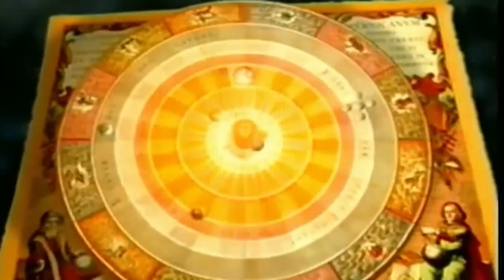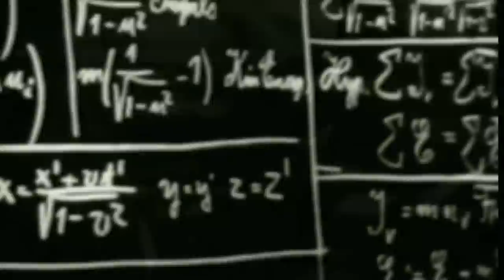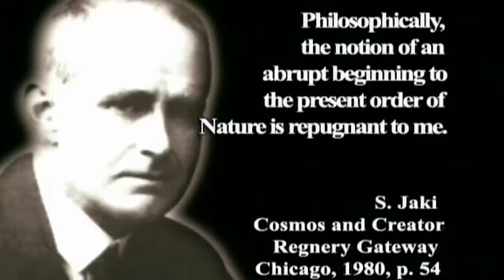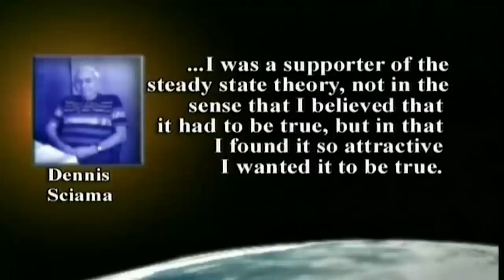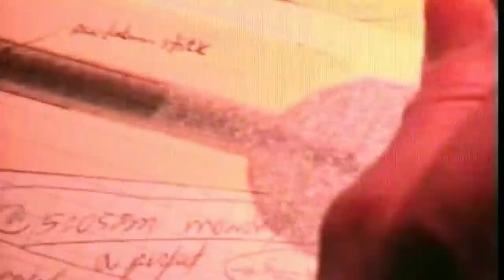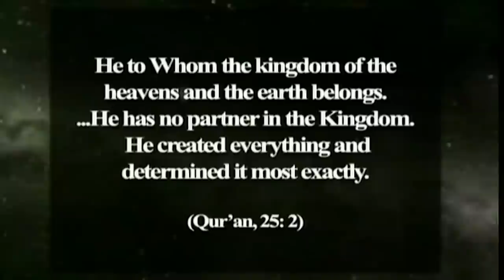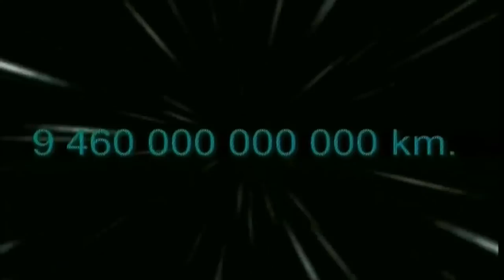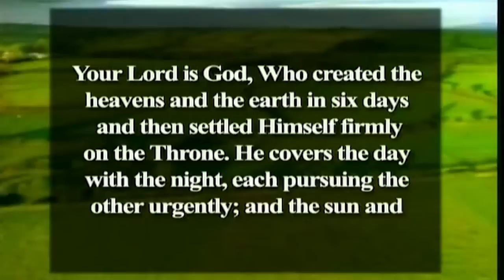Rregulli në univers